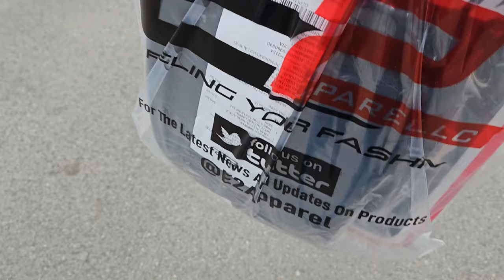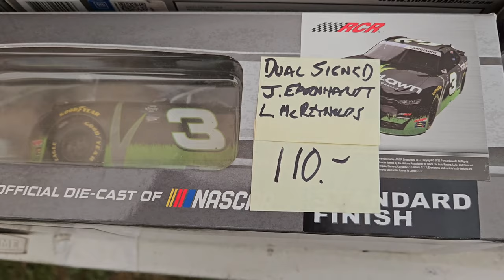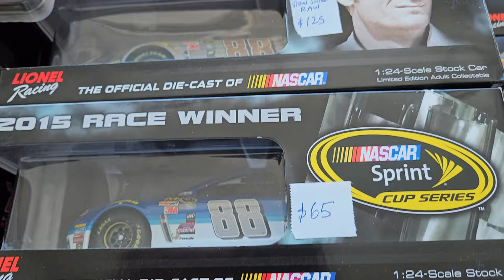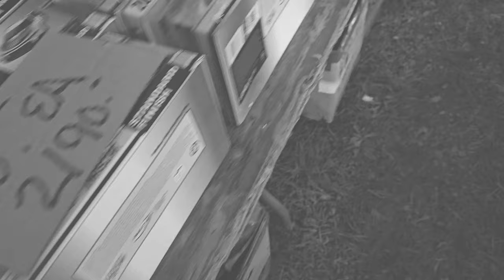NASCAR Food City Bristol Dirt Race Weekend 2023 Vlog!!!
Respect/Credits The Artist You Listen In The Video.

Three Days Grace - Painkiller

Lord Huron - The Night We Met (Instrumental)

Equipment
Galaxy S23
Sony ZV-1